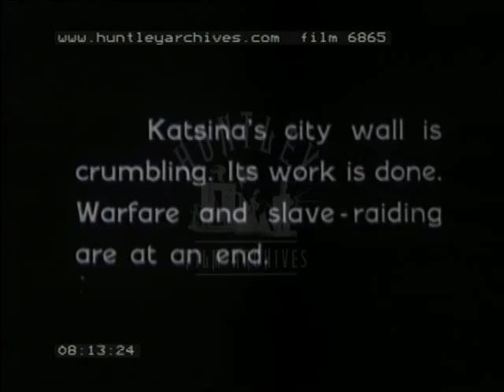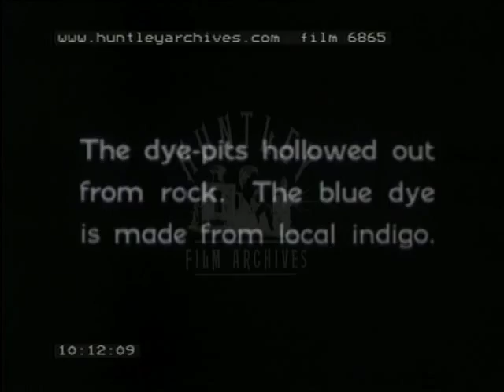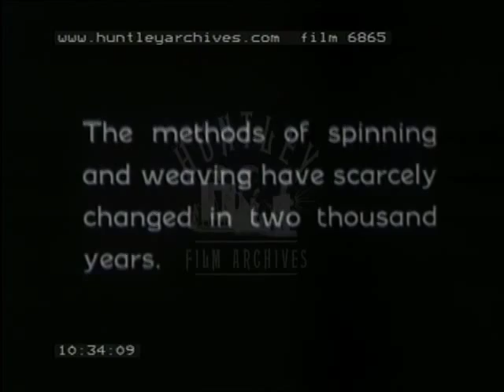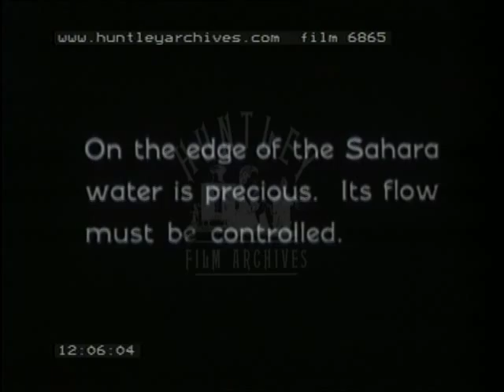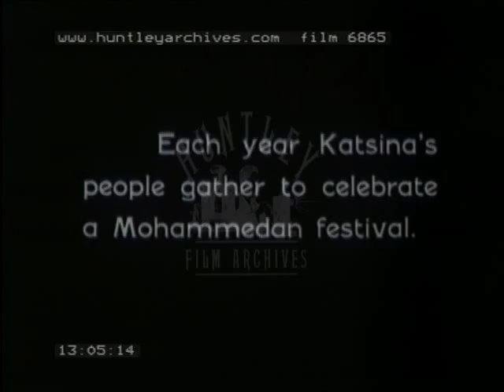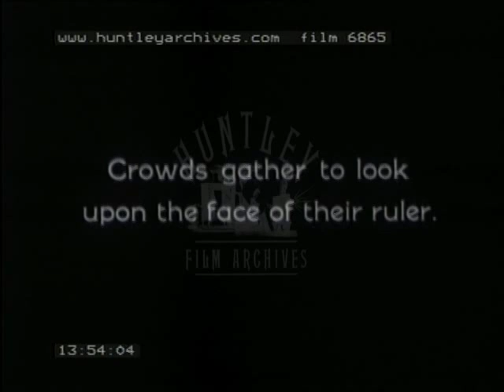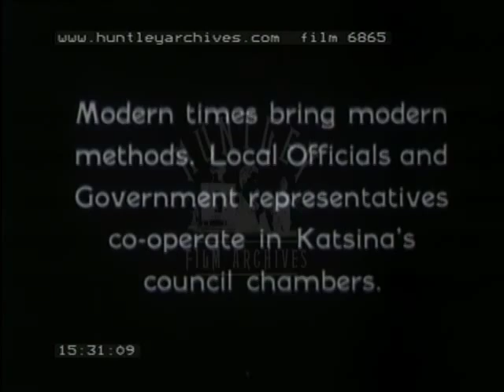Katsina, 1940's - Film 6865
Katsina, Northern Nigeria, Africa.  Katsina's city wall is crumbling away in places.  We are shown the Yandaka Gate which is one of the important entrances.  Camels and donkeys enter.  The Emir (ruler).  Dye-pits, spinning and weaving by ancient methods, the textile industry.  Brick making using mud and straw, building a house.  The street, doubles as a classroom.  Water is precious on the edge of the Sahara.  Mohammedan Festival of Islam.  Crowds watch as their Ruler passes with horsemen saluting him.  Scenes of a Council Meeting.  Primitive techniques abound in this film including irrigation, hollowed out of rock dye pits and the other facets detailed above.